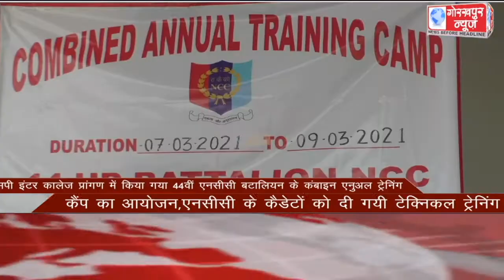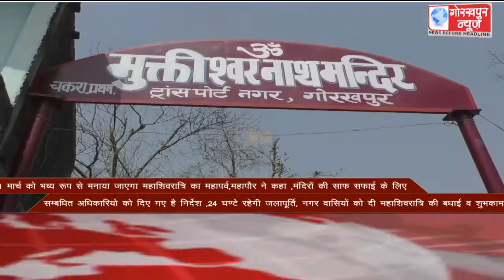GORAKHPUR NEWS Headlines 09-03-2021